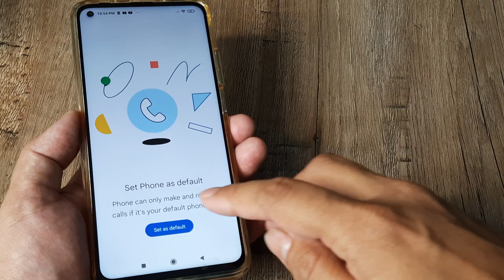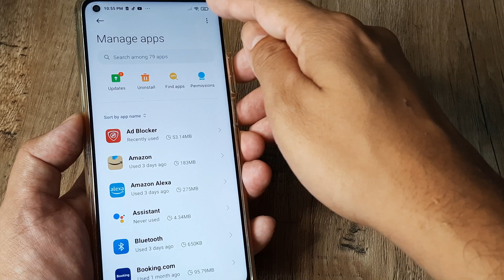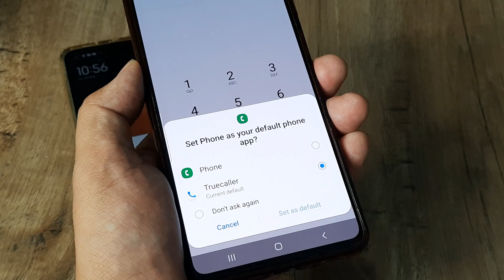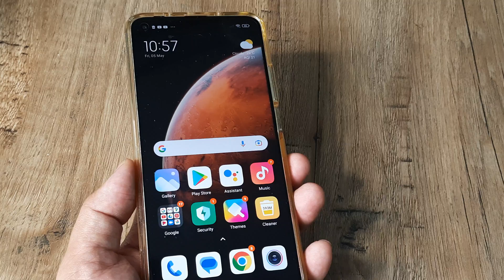how to fix set phone as default problem | unable to use system phone for calls